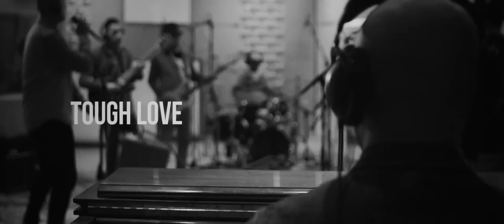JOHN FROST - Tough Love (Love LIVE Sessions)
Video directed by Alex van Binsbergen

Audio recorded at Sound Vision Studio by George Konings (producer) and Wytse Gerichhausen (engineer).

Audio mastering by Erwin Maas of eMastering.